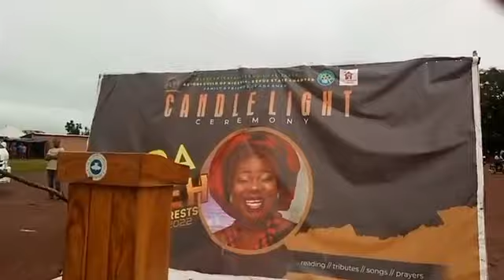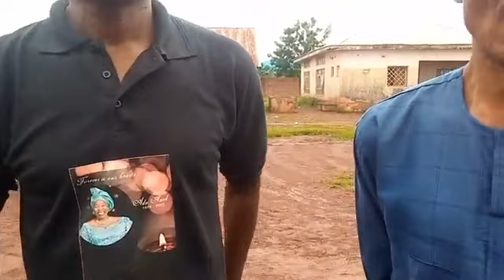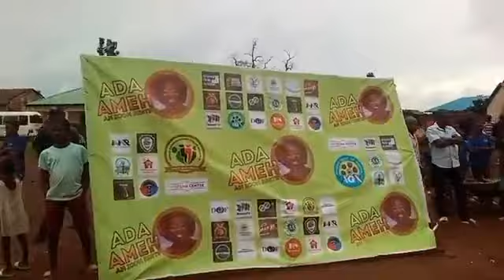Adah Ameh laid to rest in her hometown. Rest in peace beautiful soul.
Popular Nollywood Actress Adah Ameh laid to rest in her hometown. may her beautiful soul continue to rest in the bossom of her creator.🙏😢